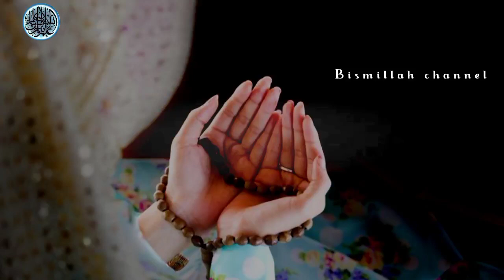Shabe Qadr ki Dua | Mohammad Raza Saqib Mustafai|23 Ramadan Status|Shabe Qadr status 2022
Topic - 23 Ramazan Sabe Qadr status

Speaker - Mohammad Raza Saqib Mustafai

Cradit- Mohammad Raza Saqib Mustafai

tariq jameel bayan molana tariq jameel bayan

Bayan Status About Ramazan

 Status

Coming Soon Ramazan 2022 Status

Coming Soon Ramzan 2022 Status Coming Soon Ramadan 2022 Status

Coming Soon Ramadan Status Ramazan Coming Soon Status 2020

Ramadan Status

Ramazan Special Bayan Status Ramazan Special Status

Ramadan WhatsApp Status New

Ramadan Best whatsapp Status

Ramadan New Status

Ramadan Status

Ramazan New Status Coming Soon Ramazan 2022 Status

Coming Soon Ramzan 2022 Ramadan 2022 Status

Ramadan Status

Ramazan Special Status

Ramadan special status 2022 Ramazan Statue Now 2022

Raza SaQib Mustafai About Ramazan

Ramadan Bayan Status Ramzan Status New

Ramadan New Status

Ramadan Status

Ramazan New Status

Coming Soon Ramzan 2022

Coming Soon Ramadan Status

Ramazan Coming Soon Status 2020

Ramadan 2022 Status Ramadan Status

Ramazan Special Status

Ramadan special status 2022

Ramazan Status New 2022

Ramadan New Whatsapp Status 2022

Ramzan New Whatsapp Status 2022 Ramadan New Whatsapp Status 2022

Ramazan Whatsapp Status 2022 Ramzan Whatsapp Status 2022

Ramadan Whatsapp Status 2022 Ramzan Status 2022

shabe Qadr status

shabe Qadr ki Dua

shabe Qadr ki Dua status

shabe Qadr whatsapp status

Mohammad Raza Saqib Mustafai